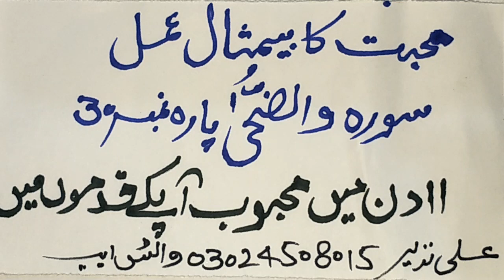Siraf 11 Din me Mehboob Apke qadmon me bohat hi mujarab Amal Siraf jaiz Mohabat k liye